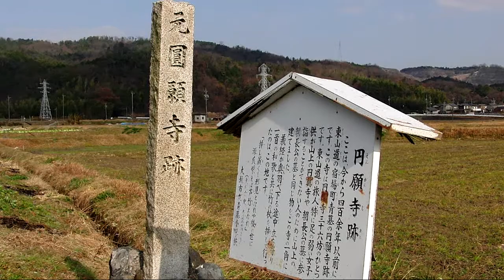名もなき山里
タイトルでは名もなきと表現しましたが、この地区は大垣市青墓町円興寺と言う、れっきとした地名があります。
今回、カメラが軽いということで、超軽量の三脚を使用しましたが、弱冠、風で映像が揺れて見にくくなってしまいました。